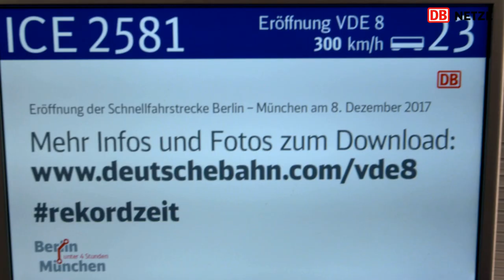VDE 8: Eröffnungsfahrt zur Gesamtinbetriebnahme im Dezember 2017